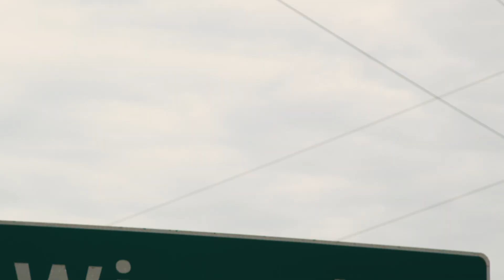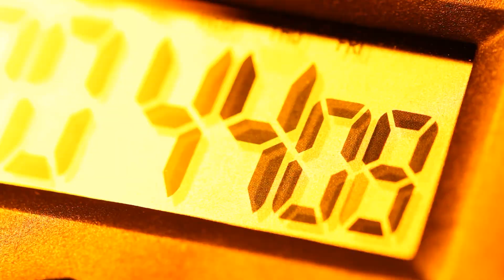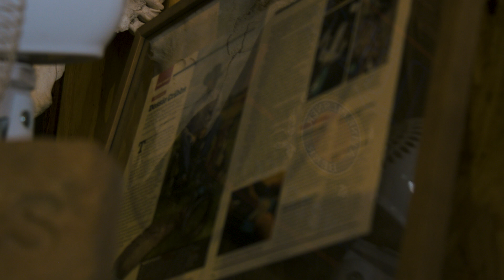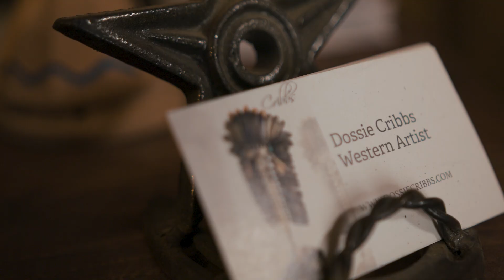Makers: Dossie Cribbs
Makers Episode #4: DOSSIE CRIBBS

Introducing our 4th Maker, Dossie Cribbs. Dossie is a master silversmith and award-winning spur maker and engraver. His creativity and artistry is through the roof and raising the bar for western artists everywhere with his one-of-a-kind jewelry. Watch as Dossie tells his story of how he transitioned from making spurs to jewelry and thus leaving his mark on the western world.